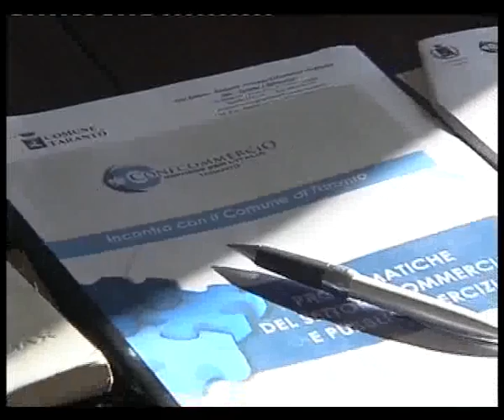SVZ TA DOMANI NEGOZI CHIUSI.flv